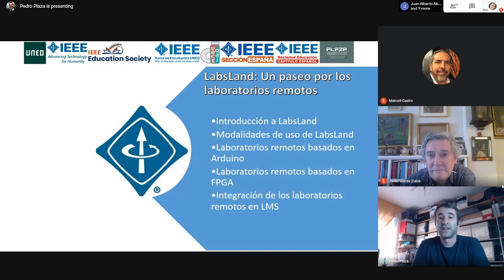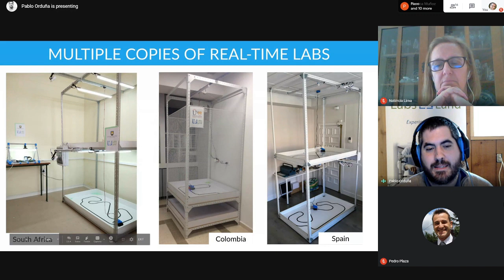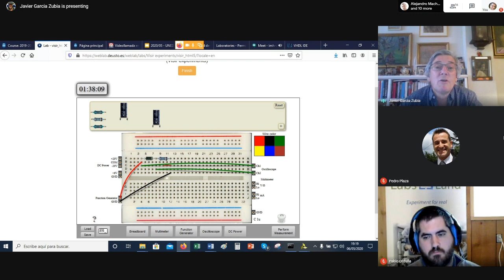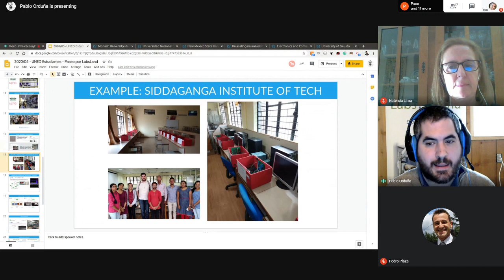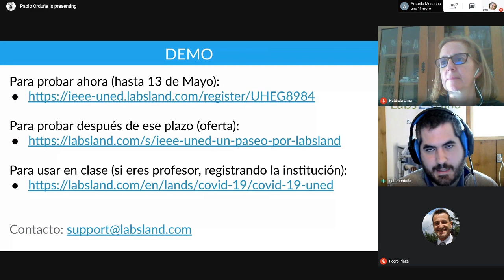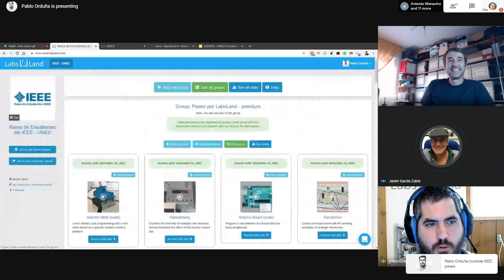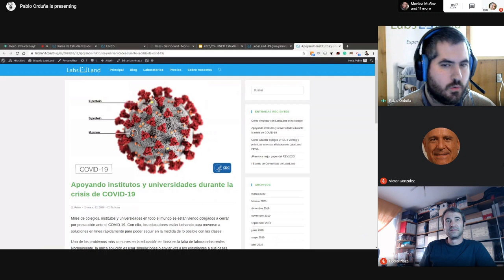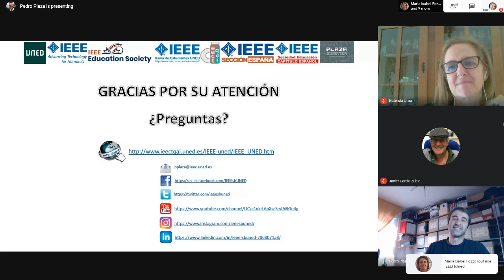LabsLand Un paseo por los laboratorios remotos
LabsLand conecta escuelas y universidades con laboratorios reales disponibles en otro lugar de Internet. Un laboratorio real puede ser un pequeño robot con motores de Arduino en España o Sudáfrica, un laboratorio de difusión en EEUU o un laboratorio de FPGA's en Brasil. Son laboratorios reales, no simulaciones: los laboratorios están físicamente allí, y los estudiantes de cualquier universidad y escuela del mundo acceden a ellos.

Si eres profesor o un investigador y quieres aumentar el aprendizaje experimental de tus estudiantes mediante el uso de laboratorios reales, registra tu institución. LabsLand se integra en muchos sistemas de gestión del aprendizaje (Moodle, Blackboard, Google Classroom, Canvas y otros) y ofrece paneles analíticos para que pueda controlar el progreso de sus alumnos.

A lo largo de esta sesión se muestran algunos de los laboratorios remotos que se pueden usar, cómo se interactúa con ellos y cómo integrarlos en tus contenidos educativos.

Este evento es organizado desde la UNED, liderado por su Vicerrectorado de Estudiantes y Emprendimiento, en combinación con la Rama de Estudiantes del IEEE de la UNED, se desarrollará una nueva actividad con la participación de los estudiantes que pertenecen a la Rama, en colaboración con otros Vicerrectorados de la UNED (Investigación e Internacionalización, Centros Asociados), el Centro Asociado de Madrid en su sede de Las Tablas, las Escuelas de Ingenieros Industriales, Informáticos y la Facultad de Ciencias (Matemáticas, Físicas, Químicas y Medio Ambiente), el Proyecto de Innovación Docente (PID) para Grupos de Innovación Docente (GID) de la UNED, GID2016-17 "Laboratorios de STEM y robótica educativa para la mejora de la experiencia del estudiante – STEM‐SEC", el Capítulo Español de la Sociedad de Educación del IEEE y Plaza Robótica.